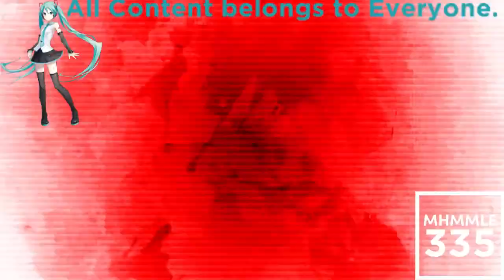(REQUESTED) TROC 3 - Merge Intro In SpectraPolandPower